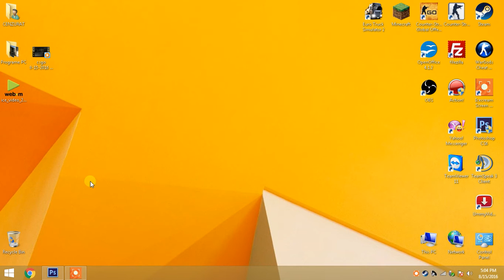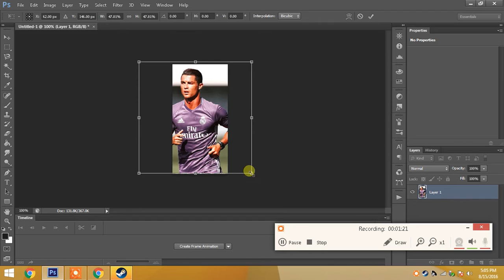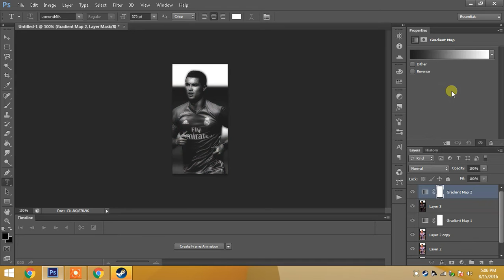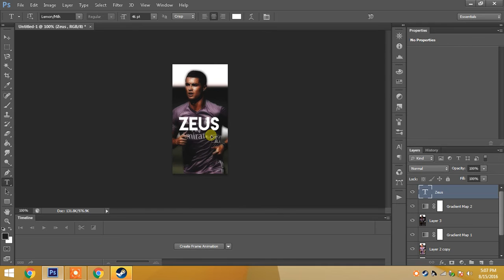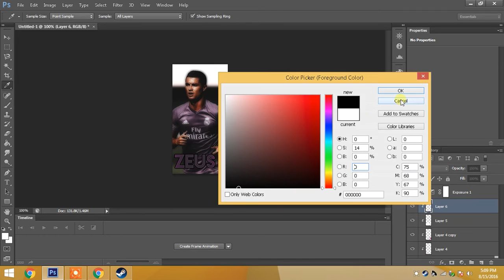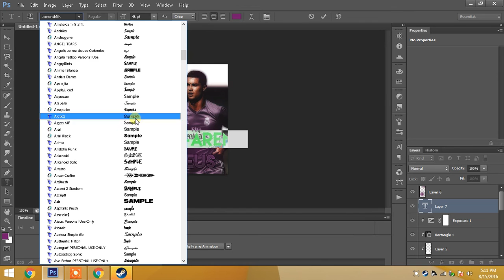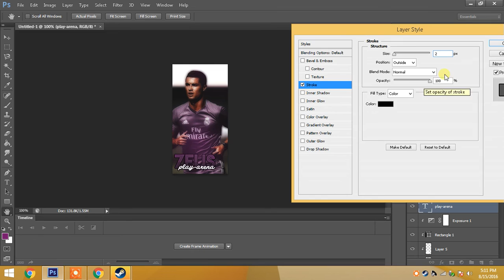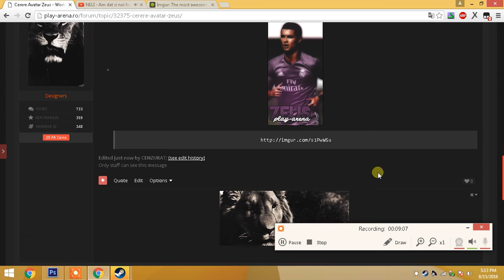Cum face CENZURAT o cerere de avatar? Raspunsul aici :))